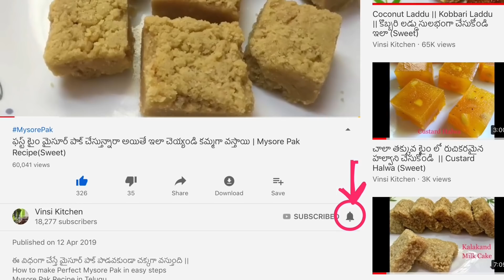పూర్ణం ఇలా చేసుకుంటే బొబ్బట్లు,పూర్ణం బూరెలు రెండూ..| Ugadi Special recipes| Bobbatlu| Purnam Burelu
You can make Bobbatlu and Purnam Boorelu with the same stuffing(Purnam)...
Ugadi Special recipes Bobbatlu/Bakshalu, Purnam Burelu
Vinayaka Chavithi Prasadalu
Ganesh Chaturthi special recipes
Bobbatlu/Bakshalu recipe in telugu
Purnam burelu recipe in telugu
Festival Special Prasadalu